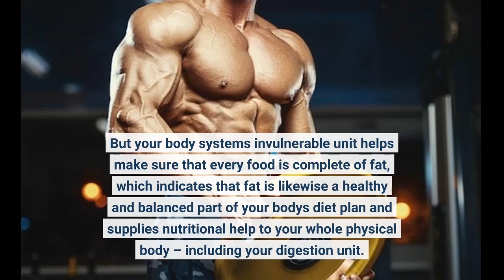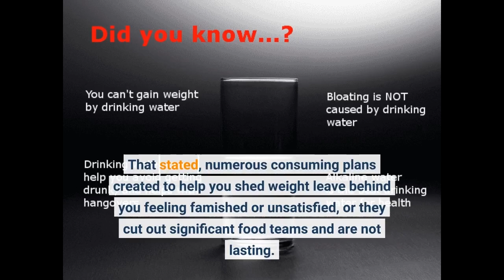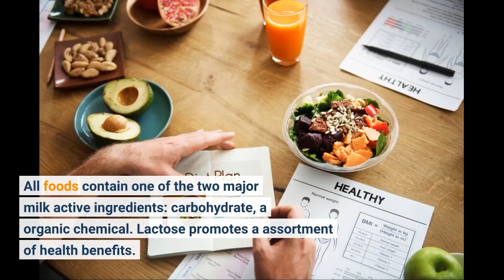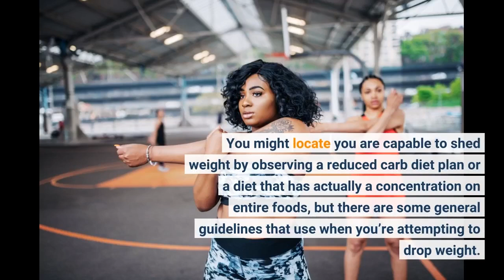Not known Details About Best Weight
weight lossNot known Details About Best Weight Body weight loss is not the response to every wellness problem, but if your doctor highly recommends it, there are ideas to help you lose body weight securely. 1) Eat to shed body weight properly after your initial food. Your body system needs whole lots of fats to obtain this target. But your body system's invulnerable unit helps make sure that every food is complete of fat, which indicates that fat is likewise a healthy and balanced part of your body's diet plan and supplies nutritional help to your whole physical body – including your digestion unit.

A consistent weight...